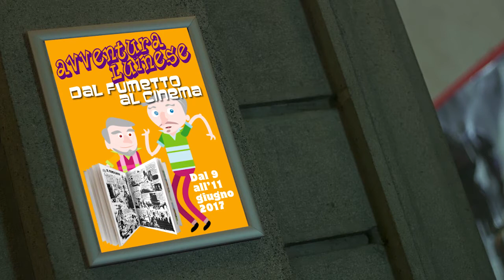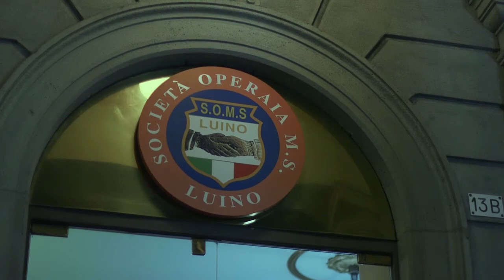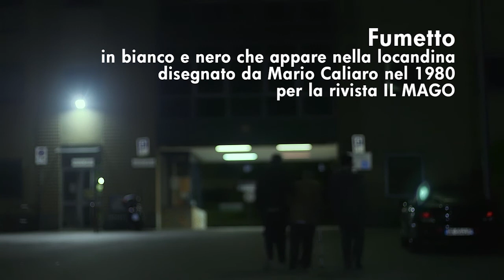Corto Week End 2017 - TRE UOMINI IN CANNA by Girini Production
Gara di cortometraggi